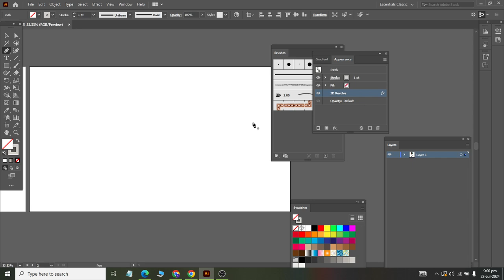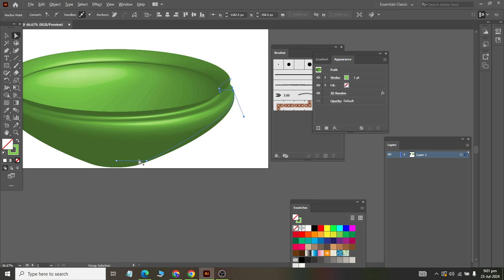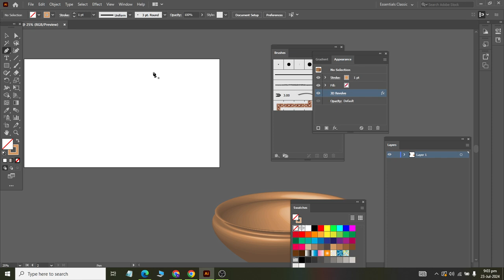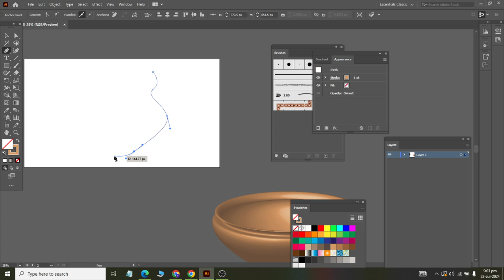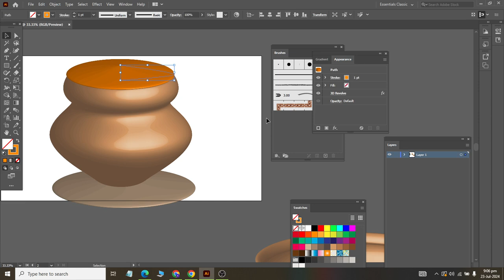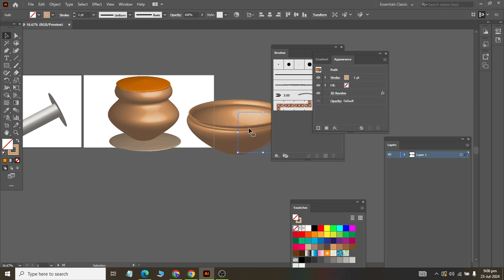Class 22 More Shapes using 3D in Adobe illustrator